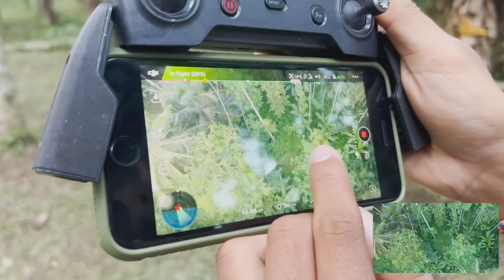PENAMPAKAN KUNTIL4N4K TERTANGKAP SAAT MAIN DRONE?!